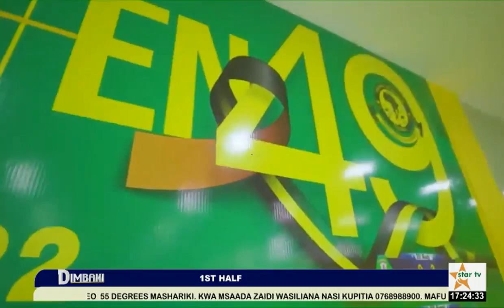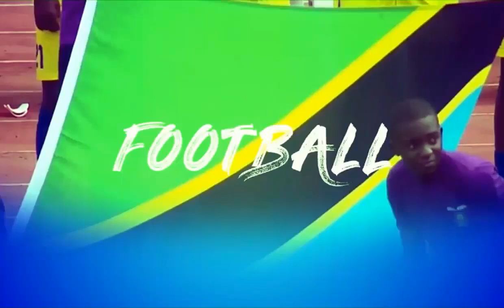LIVE:KIVUMBI LEO NDANI YA STUDIO YA STARTV, MASHABIKI WA AZAM NA SIMBA WALIVYOTEMEANA NYONGO.